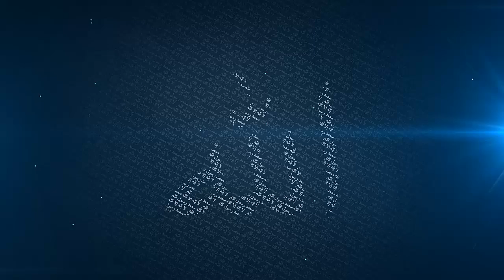09 Life of Abdullah Ibn Abbas and Abdullah Ibn Umar (R.A) - Mufti Menk - Ramadhan 2014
09 Abdullah Ibn Abbas and Abdullah Ibn Umar (R.A) - Getting to Know The Companions (R.A) - Mufti Menk - Ramadhan 2014